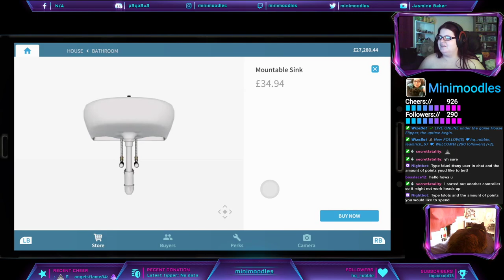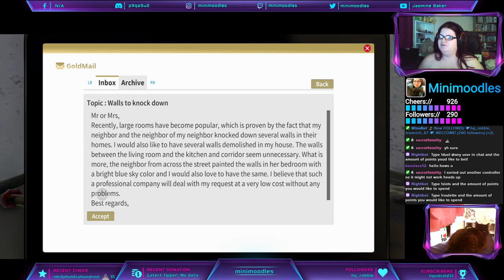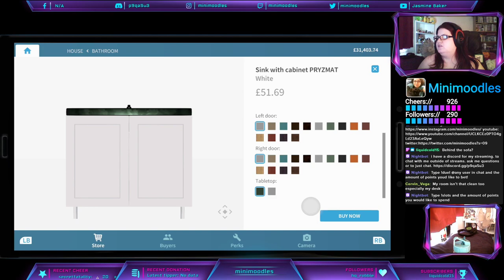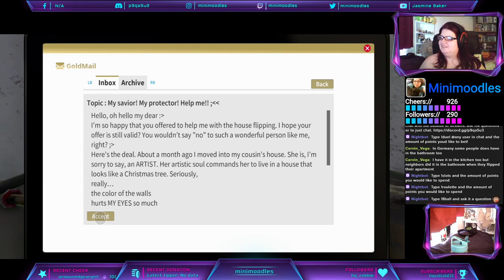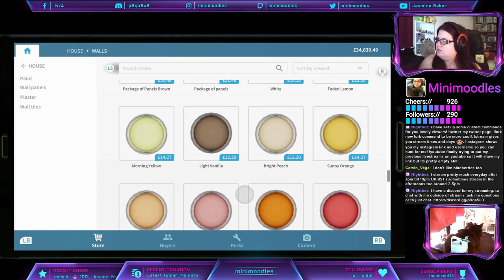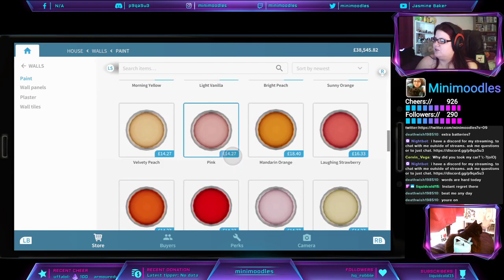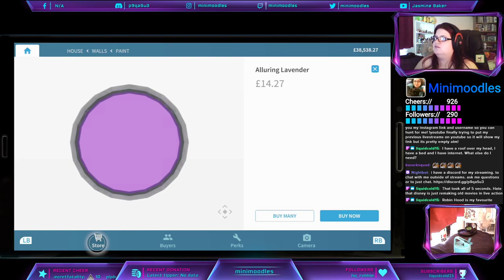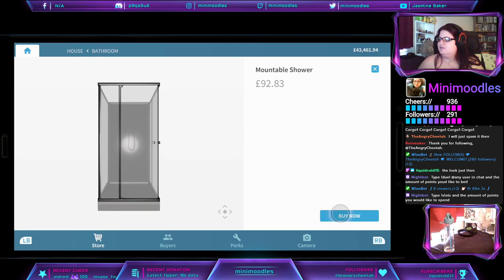house flipper and chatting (xbox)